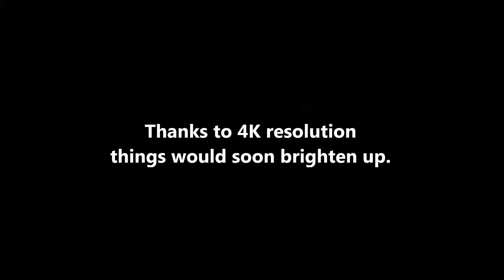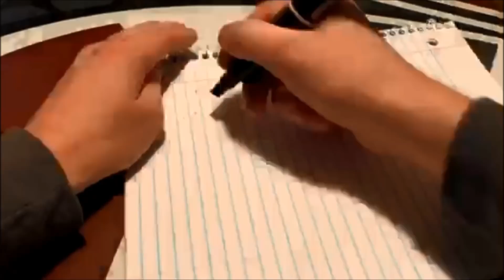New Year, New Phone (Filming with iPhone XS 4k )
Vlog #3- I just got the iPhone XS for the New Years (2019) and wanted to test out the 4k resolution.